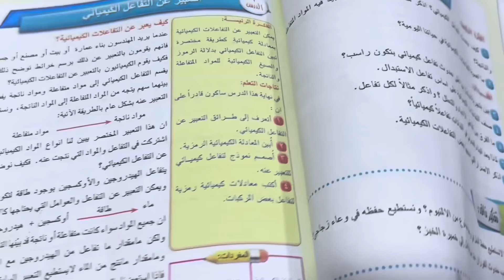التعبير عن التفاعل الكيميائي علوم كيمياء للصف الاول متوسط ص ٧٩ ، ست مريم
كيمياء للصف الاول متوسط التعبير عن التفاعل الكيميائي ص 79، كيف نعبر عن التفاعل الكيميائي علوم صف اول متوسط ، علوم كيمياء صف اول متوسط المعادلات الكيميائية ص 79-80-81 ، ما المعادلة الكيميائية الرمزية صف اول متوسط ص ٨١ ، علوم اول متوسط الجزء الأول كيمياء التفاعلات الكيميائية ، والتعبير  الكيميائي للمعادلة ،
ست مريم